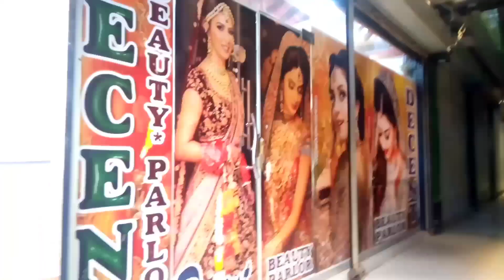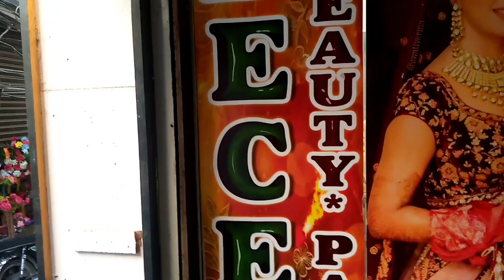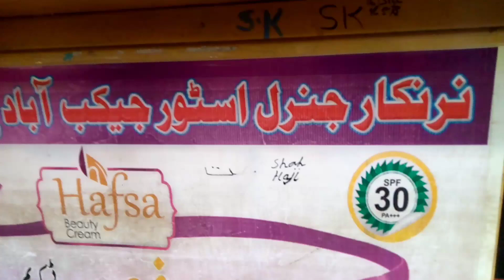Bano Bazar Ka Tour Jacobabad😍😍😍😍😍😍